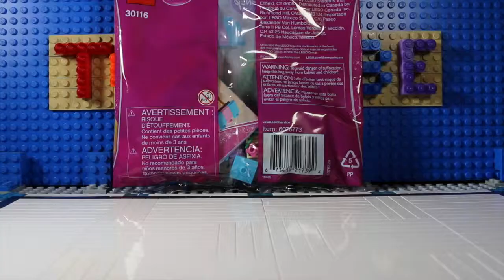LEGO DISNEY PRINCESS - RAPUNZEL'S MARKET VISIT 30116 Build * TOYTUBE *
Disney Princess time!  Found in the toy aisle of my local Target store.  A fast fun build, only 37 pieces to put together and then time to play.

LEGO:  DISNEY PRINCESS - Rapunzel's Market Visit
ITEM: # 30116
YEAR: 2014
37 PCS/PZS
AGE: 5-12

Now. LET'S BUILD IT!